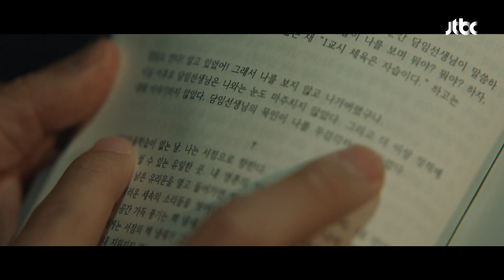[진실 엔딩] 소설&오만석도 모르는 진실이 숨어있다는 걸 깨달은 정우 | 기적의 형제 5회 | JTBC 230712 방송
[진실 엔딩] 소설&카이(오만석)도 모르는 진실이 숨어있다는 걸 깨달은 육동주(정우)